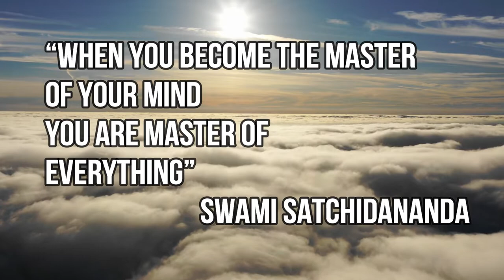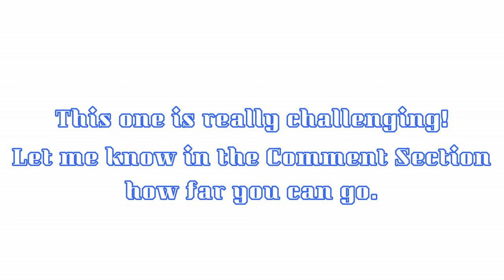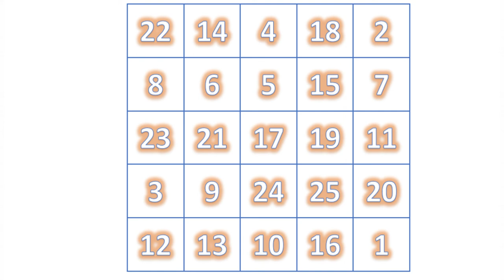Brain Games & Exercises #4: Schulte Table | Brain Exercises to Make you Smarter & Improve Focus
How to improve your memory, sharpen your attention and focus, and boost your brain health in a pleasant way? Brain Games & Exercises? Tired of searching these all day? Stop searching now! You have come to the right place, right video.
This is a series of videos for all of you who want to boost your brain health by exercising some cool brain games.
These brain exercises and brain training games will improve memory, make you smarter.
These brain exercises focus on how to improve memory, focus,mental condition, attention and concentration.

This is video 4 of the series:  Schulte Table
Brain Exercises to improve Focus.

This game increases
the recrption and processing of
inforemation speed and
develops peripheral vision
Start finding
from number
1
to number
25
in
ascending
order

HOPE YOU ENJOYED! I